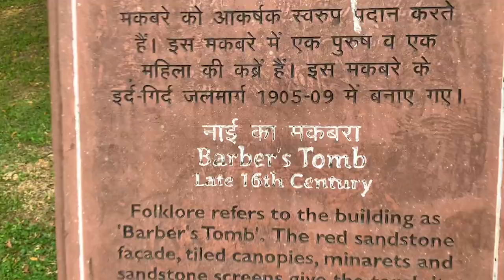SHOOTING FOR 24 HOURS | World Photography Day | VLOG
My Photography Page - @my.foto.vision

Mic used